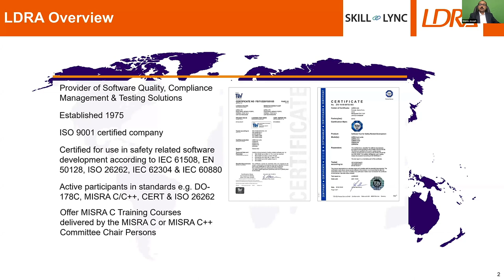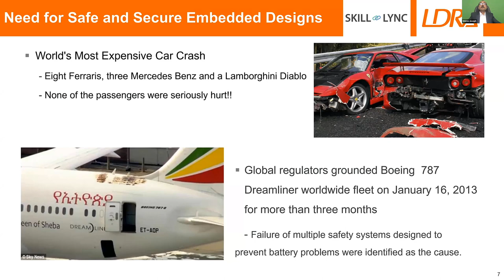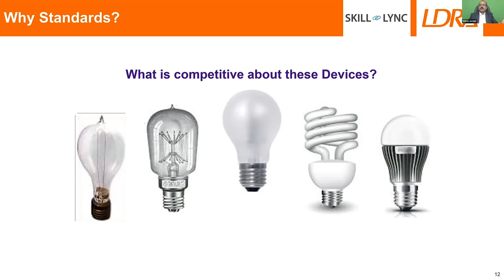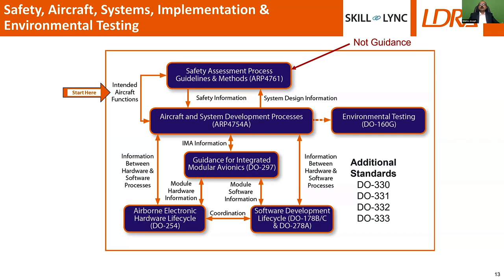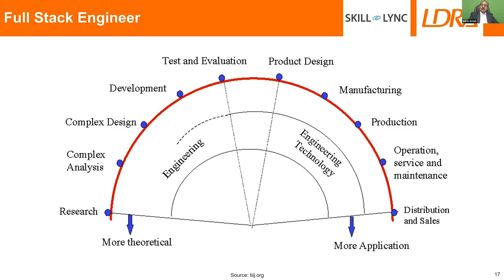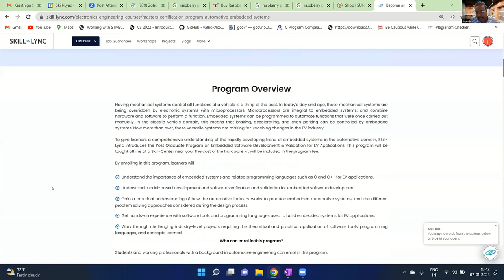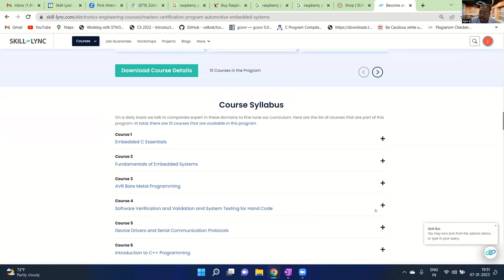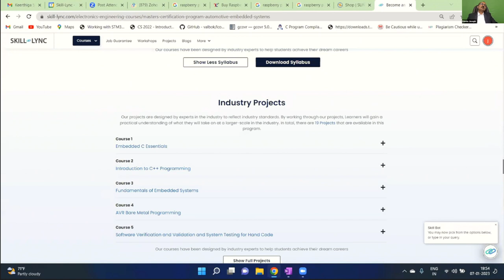▶ Career Opportunities in Safety Critical embedded_systems | @ldraltd | @SkillLync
Folks who follow@EmbeddedSafetySecurity here is a webinar that you should not miss. To learn more about this Career Opportunities in Safety Critical Embedded Systems, watch this insightful video by @Shinto.Joseph.Aykara , Director - South East Asia Operations | LDRA India